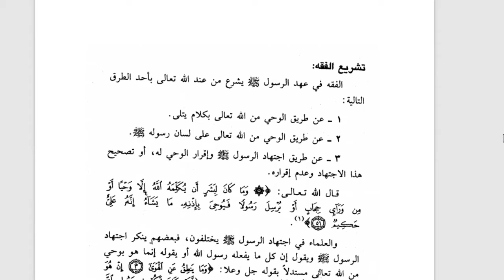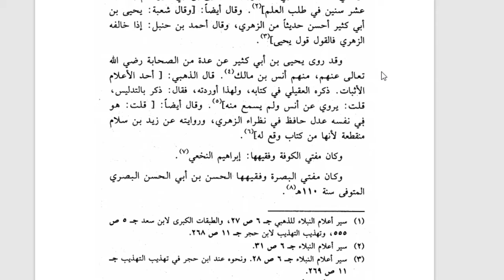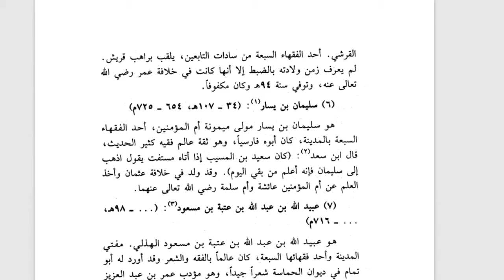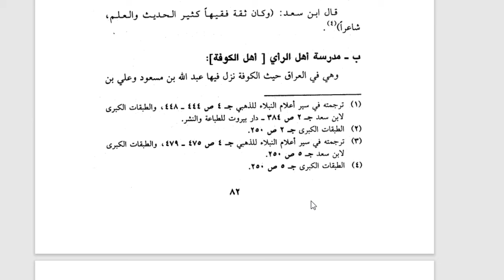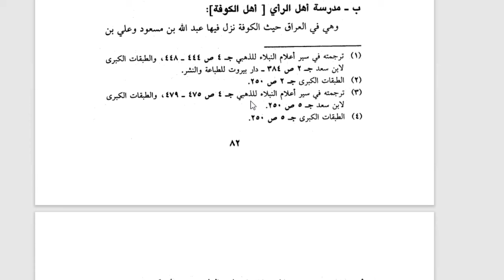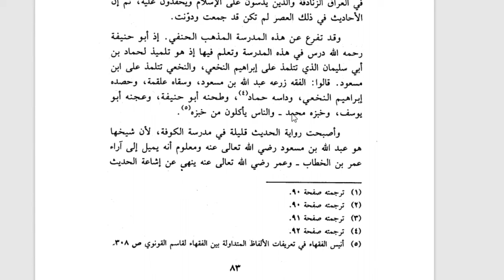11 B (T. FIQIH ISLAM) - KAMIS, 28 JANUARI 2021